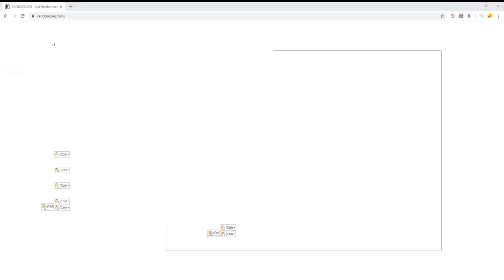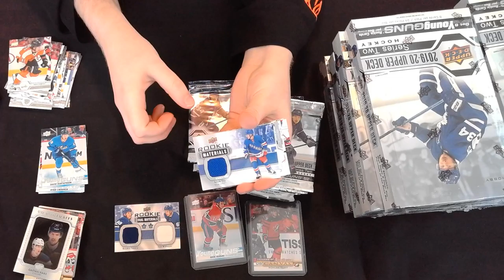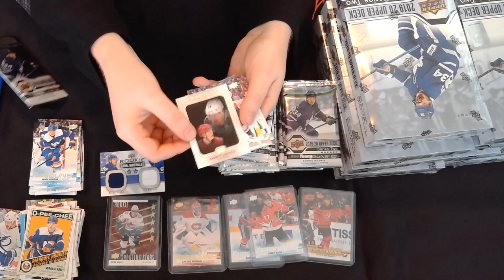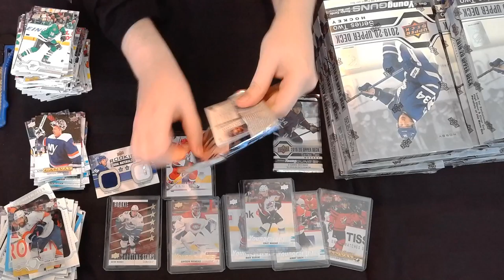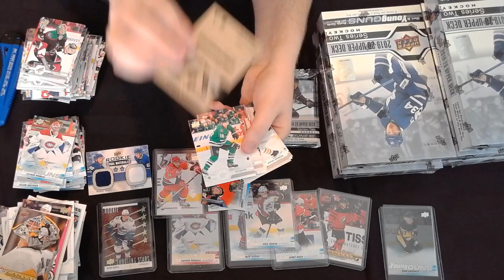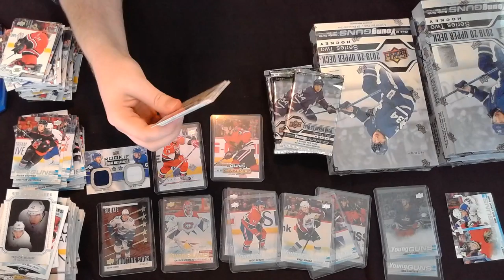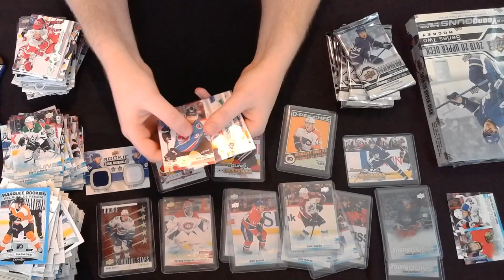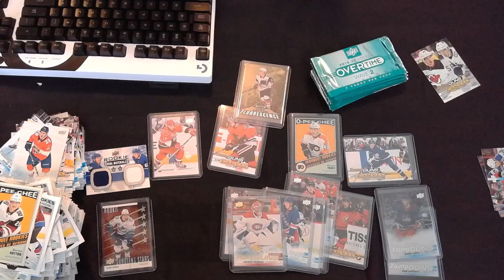2019-20 Upper Deck Series 2 TEAM RANDOM Case Break (Group Break #1)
We chased after some of this NHL season's hottest Young Guns in our 2019-20 Upper Deck Series 2 Team Random Case Break. Watch to find out who we pulled!

Be sure to tune in on select Thursdays at 5 PM PT on our Twitch channels for more live breaks

Our next break will be a master case of 2019-20 Upper Deck SPx on Thursday, March 26th @ 5 PM PT. Purchase your spots